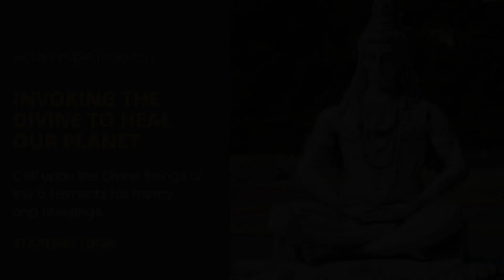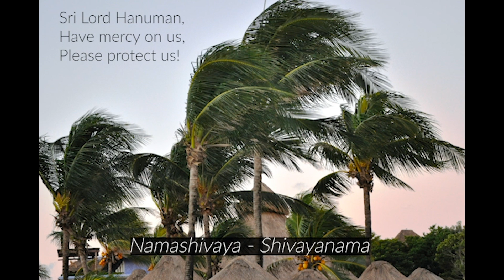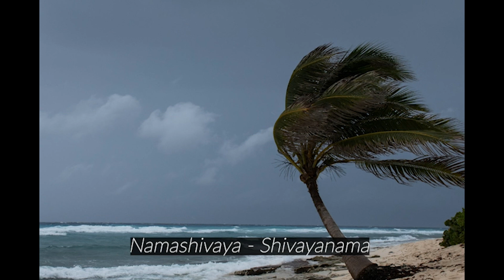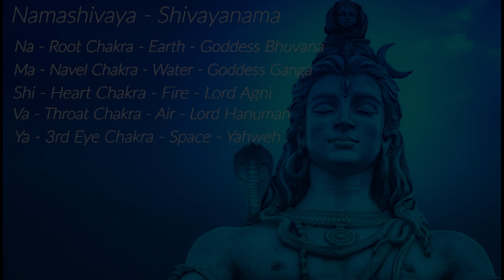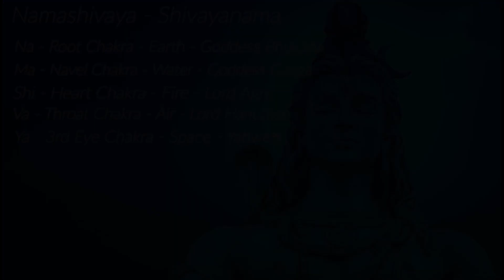August 13, 2023 | Invoking the Divine to Heal Our Planet